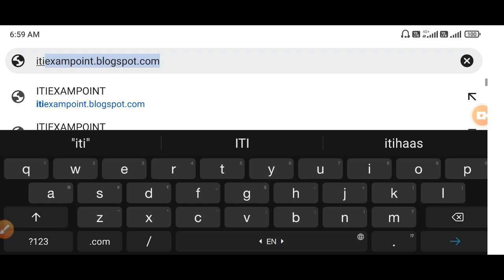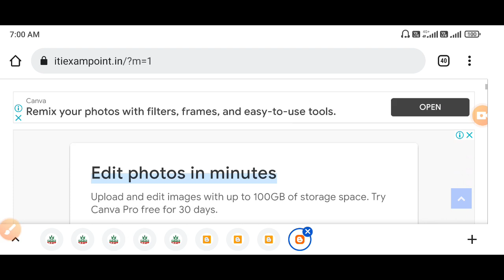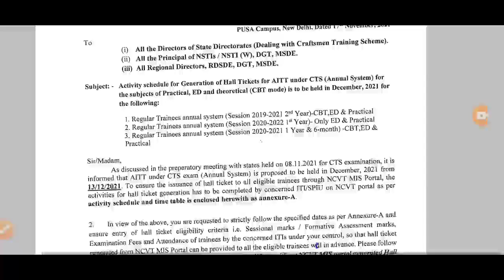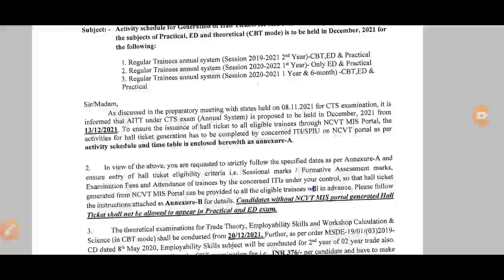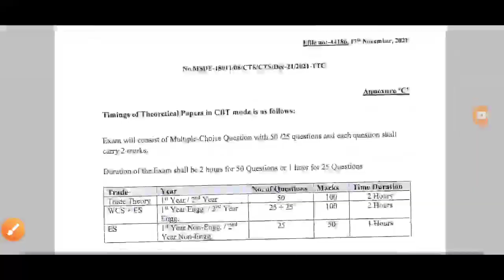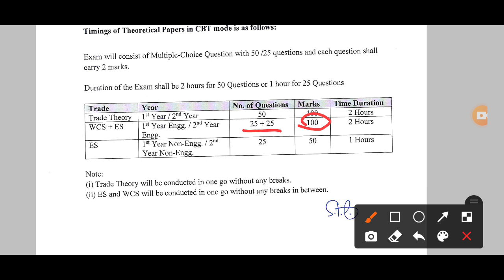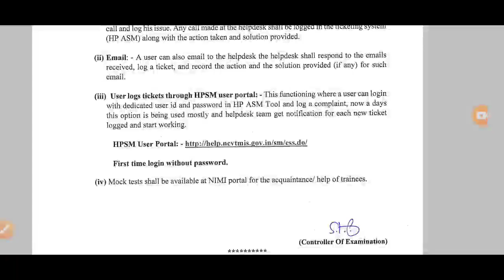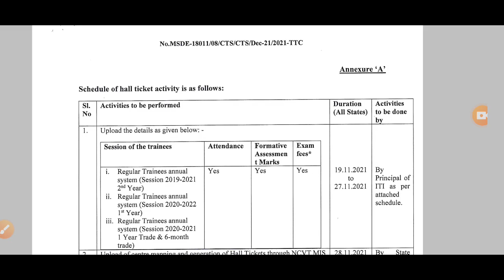iti time table 2021 kaise download kare || आई टी आई टाइम टेबल डाउनलोड